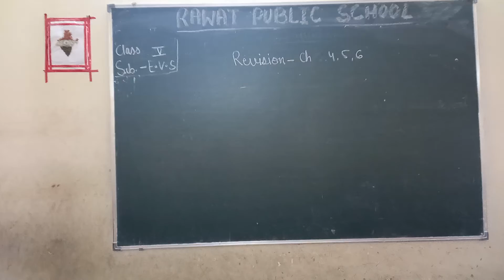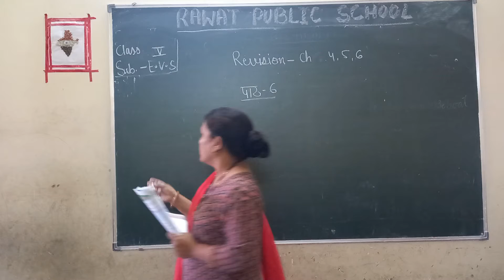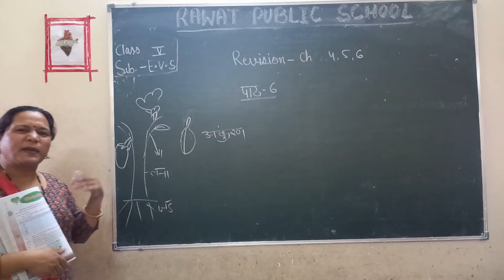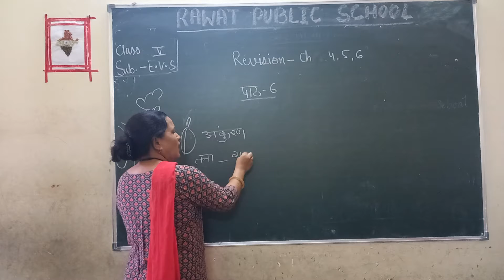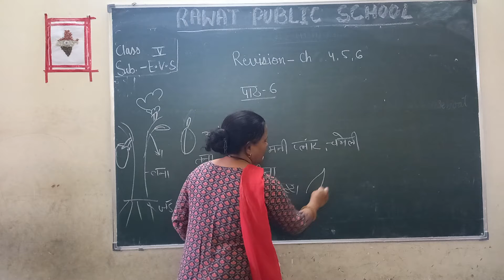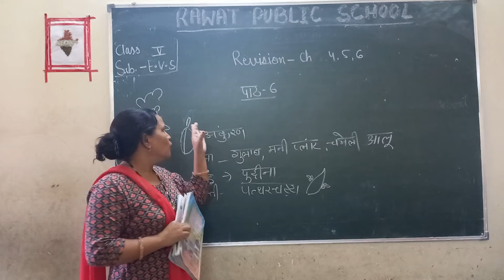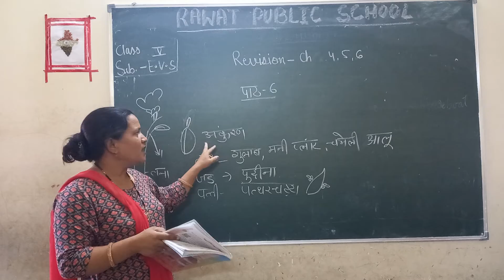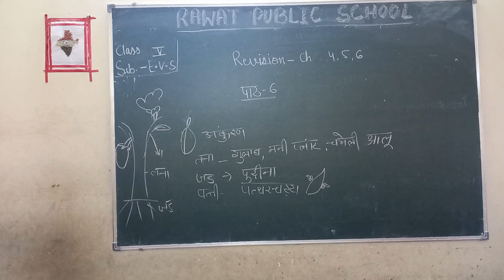class 5th Sub.EVS HM